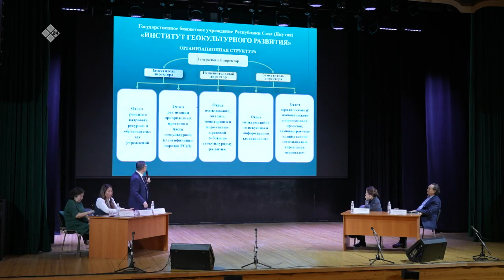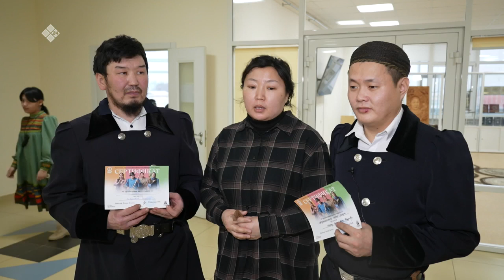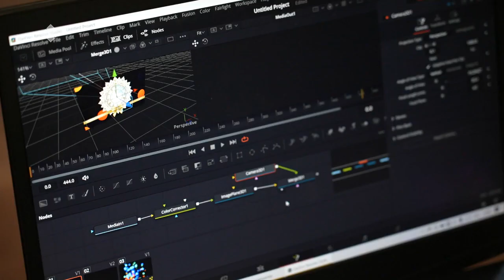«Дойдум дьоно» (16.02.23)